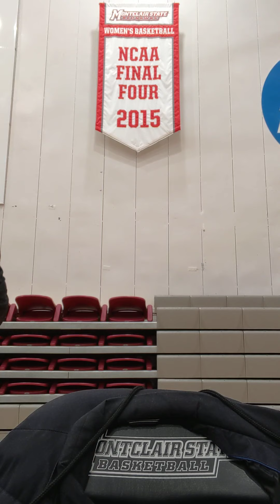2020-21 College Basketball Intros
Intros from the NJAC (New Jersey Athletic Conference) men's basketball quarterfinals from the Panzer Athletic Center on the campus of Montclair State University in Little Falls, NJ